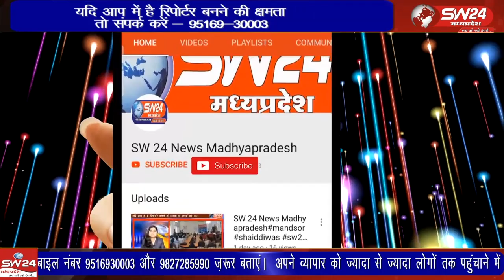समाज प्रगति सहयोग संस्था बागली द्वारा शनिवार को बरझाई घाट पर पर्यावरण संरक्षण एवं प्राकृतिक वास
समाज प्रगति सहयोग संस्था बागली द्वारा शनिवार को बरझाई घाट पर पर्यावरण संरक्षण एवं प्राकृतिक वास को संरक्षित करने एवं जन समुदाय में जागरूकता फैलाने हेतु फोटो प्रदर्शनी, संवाद गतिविधियों तथा लोक कला गतिविधियों का आयोजन किया गया।
बागली से रवि पाटीदार की रिपोर्ट।